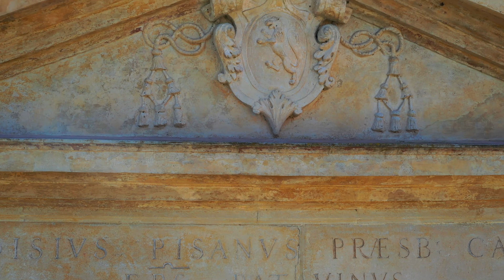VENETO from ABOVE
Un video interamente realizzato con il drone nella stupefacente Regione Veneto, dalle città d'Arte alle magnifiche Ville Palladiane, la bellezza della natura dal delta del Po alle cime delle dolomiti, in volo tra le verdi colline del prosecco ai laghi specchiati nel blu, il Veneto è una regione da scoprire!!
Buona visione.
Si ringrazia l'amico Luca Sodano per il montaggio video